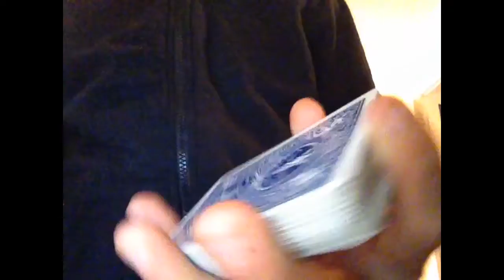New Double Lift